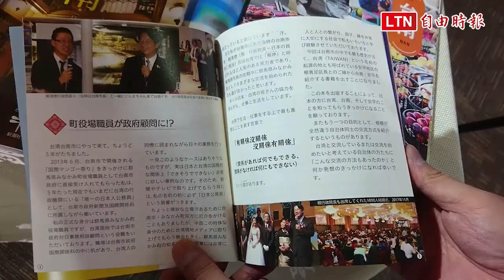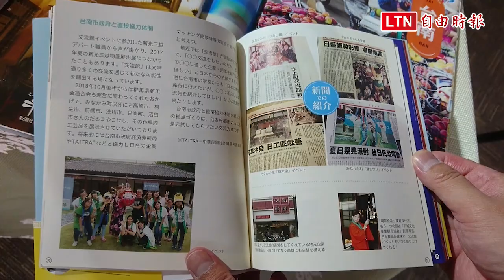驚！ 吃豆花想加醬油 日人出書介紹台南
台灣人和日本人喝啤酒習慣不同，日本人看到豆花想加醬油，來台5年多的日本群馬縣水上町台灣事務局長阿部真行，將在日本發行新書《台湾・台南そして安平》，希望讓更多日本公務員認識台南安平，這也是首本由駐台日本公務員與台灣政府機關及日本出版社三方合作的台南日文書。